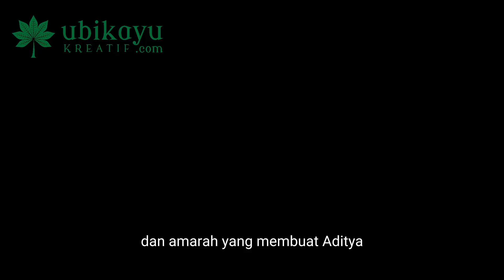Godaan Di Desa Cikembang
Di tepian perbukitan Jawa Barat, terdapat sebuah desa kecil yang dikelilingi oleh pesona alam yang menakjubkan, bernama Desa Cikembang.

Di desa ini, hiduplah seorang pria bernama Aditya, seorang pekerja kantoran berusia 35 tahun yang bekerja sebagai pegawai administrasi di kantor desa.

Aditya, seorang pria dengan pesona yang tidak bisa diabaikan, memiliki senyum yang bisa meluluhlantakkan hati siapa saja.

Status pernikahannya dengan Maya, seorang guru SD yang penuh kasih dan sabar, seolah menjadi pasangan idaman di mata masyarakat Desa Cikembang.

Namun, di balik citra itu, Aditya menyimpan sisi lain yang jarang terungkap. Ia memiliki sifat penggoda yang sulit untuk ditahan.

Suatu hari, ketika Aditya sedang duduk di warung kopi desa, dia bertemu dengan Rika, seorang perempuan berusia 30 tahun yang baru saja pindah ke desa tersebut.

Rika, pemilik toko kelontong baru di desa itu, memiliki daya tarik yang sulit dijelaskan. Rambut merahnya seakan bersinar seperti matahari terbenam, dan matanya yang tajam seperti kilat.

Pertemuan itu menjadi awal dari hubungan yang berbahaya. Aditya dan Rika, sering bertukar candaan dan senyuman, menciptakan ikatan yang semakin sulit diputus.

Rika, seorang wanita yang berjiwa bebas, terbawa dalam pesona Aditya yang seperti magnet. Sedangkan Aditya, yang seharusnya sudah menemukan kebahagiaan bersama Maya, kini terjebak dalam godaan yang membutakan matanya.

Hubungan rahasia antara Aditya dan Rika mencapai puncaknya ketika mereka tertangkap basah di sebuah kamar di toko kelontong milik Rika, dekat rumah Maya dan Aditya.

Malam terkutuk itu, seperti diwarnai oleh energi yang tak terduga, Aditya dan Rika merasakan detak jantung yang semakin cepat dan getaran yang tak terkendali.

Namun, nasib menunjukan jalannya ketika Maya, istri Aditya, yang berniat belanja bahan makanan di toko kelontong yang baru,

Tanpa sengaja melihat suaminya bersama Rika dari celah pintu kamar yang terbuka.

Pandangan Maya memancarkan kekecewaan dan amarah yang membuat Aditya dan Rika seperti disambar petir.

Konflik pun pecah di antara mereka. Aditya mencoba memberikan penjelasan, sedangkan Rika terdiam dalam rasa bersalah.

Maya, yang sebelumnya percaya bahwa pernikahannya adalah surga dunia, kini merasakan kehancuran yang tak terduga.

Desa Cikembang yang semula tenang, kini menjadi saksi bisu dari peristiwa yang menggetarkan ini.

Setelah kejadian itu, Desa Cikembang berubah menjadi pusaran gosip dan omongan. Aditya menjadi orang yang dijauhi oleh banyak orang,

dan Rika harus menghadapi pandangan sinis warga desa. Maya, yang sebelumnya menjadi sosok penyayang, kini terkubur dalam luka kekecewaan yang sulit disembuhkan.

Cerita ini berakhir dengan suasana yang menggantung, seolah-olah matahari terbenam di balik perbukitan Desa Cikembang.

Apakah ada harapan untuk memperbaiki keretakan yang terjadi, ataukah mereka harus hidup dalam bayang-bayang kesalahan dan penyesalan? Hanya waktu yang akan menjawab, sementara Desa Cikembang terus hidup dengan rahasia yang terpendam di dalamnya.

T A M A T